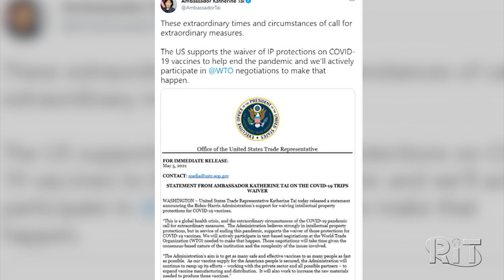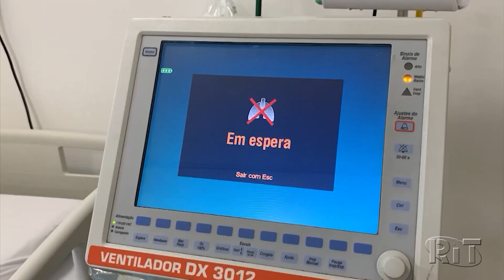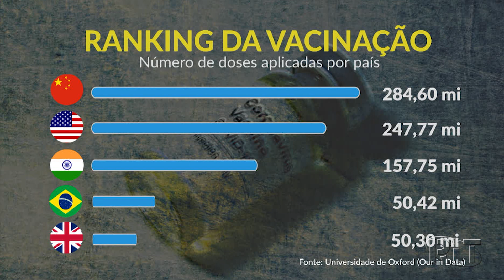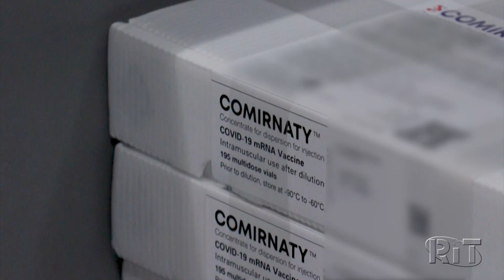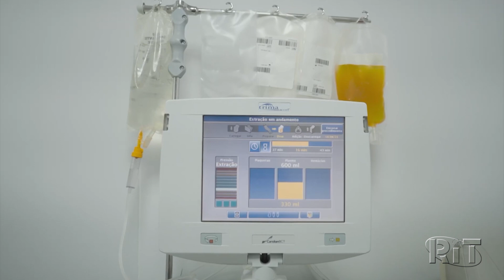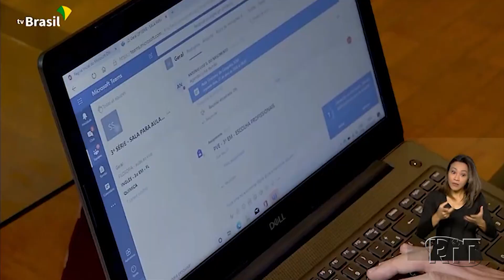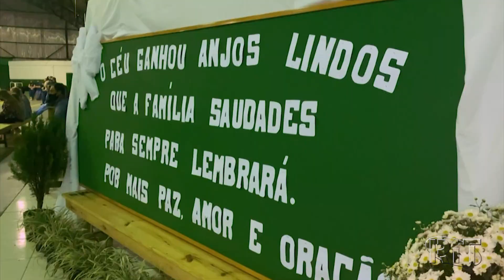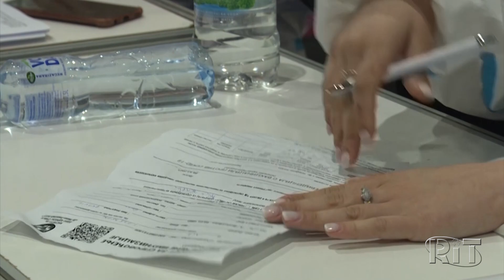Jornal da 22 🌙 Quarta-feira (05/mai/2021)